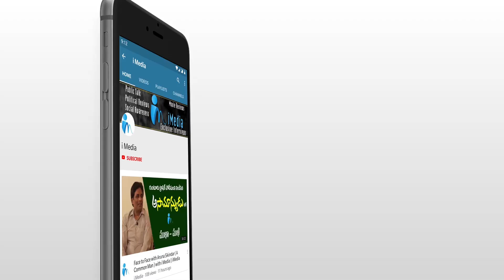ఊర్లో అందరిని కూర్చోబెట్టి పరిష్కరించిన ఎస్పీ సిద్ధార్థ్ కౌశల్ | Siddharth Kaushal | i Media